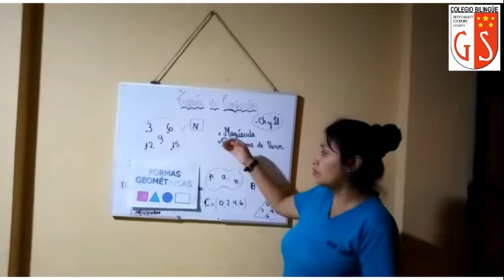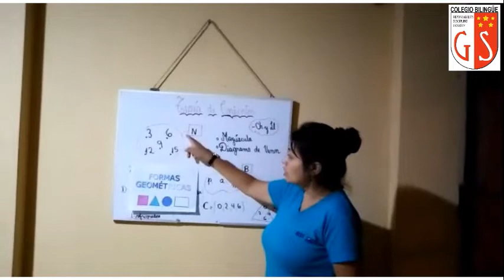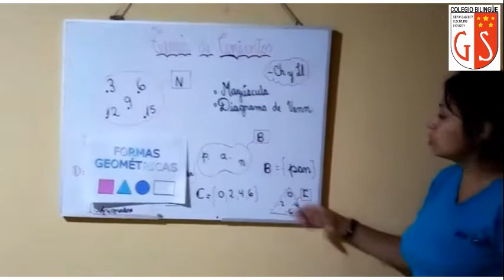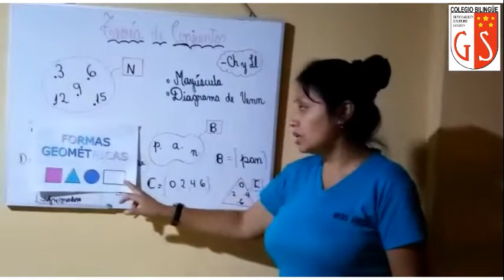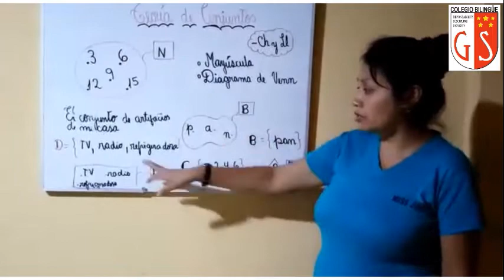06.04.2020 - 5y6to Grado A2